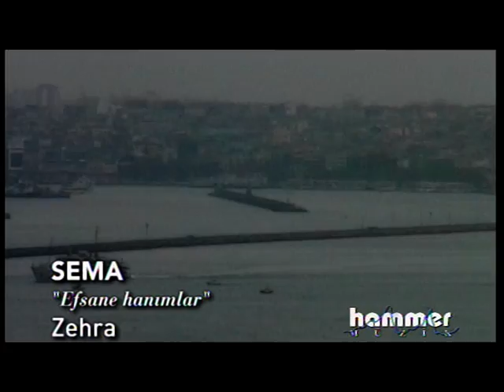VTS 01 1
Sema Taksim, Zehra, Cemil Ağacıkoğlu